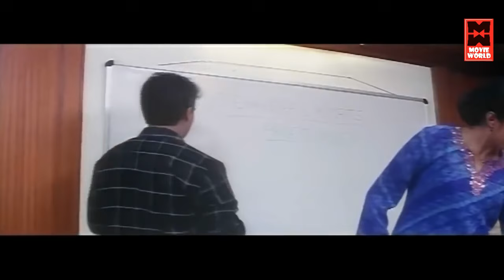நான் உன்னை அடையனும்னு தெளிவா இருக்கேன் | Tamil Movie Scenes | Ramya Krishnan Movie Scenes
Tamil Movie Scenes | Ramya Krishnan Movie Scenes | Vaa Vaada Manmadha Movie Scenes

Starring : Ramya Krishnan, Sunill